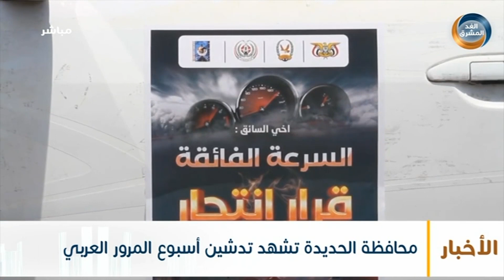نشرة أخبار الواحدة مساءً | مراسلنا: تأجيل ختام اللقاء التشاوري المنعقد في عدن ليوم الإثنين (7 مايو)